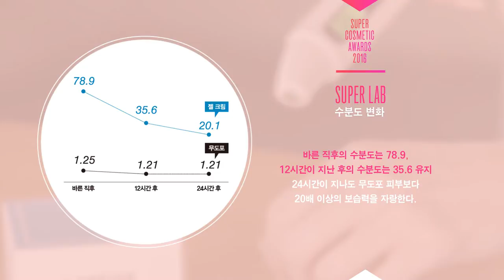[뷰티쁠] 2016 슈퍼 코스메틱 어워드 수상작_라네즈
수분 부문 1위를 차지한 라네즈 워터 뱅크 젤 크림은 산뜻한 사용감과 오래 지속되는 촉촉함으로 보습 오일, 보습 에센스, 보습 앰풀 등 올해 출시된 다양한 보습 제품 중 전체 만족도 1위를 차지 했어요. 몇 번의 롤링만으로 가볍게 흡수되는 드라마틱한 제형과 사용 후 눈으로 느껴지는 피부결 개선 효과에서 우수한 점수를 얻은 것이 그 비결이랍니다.